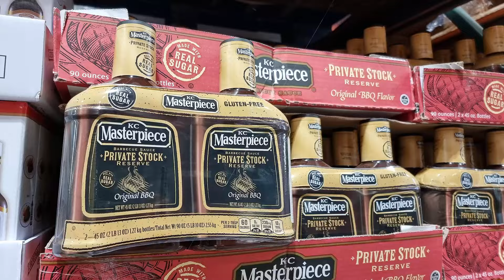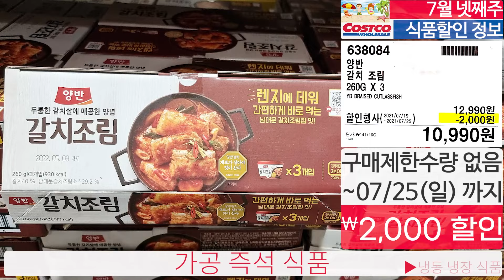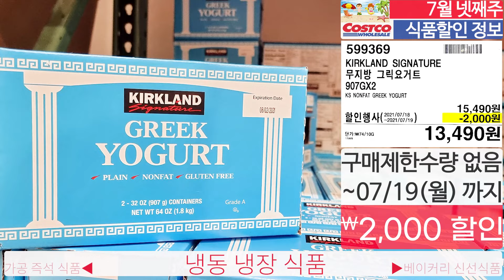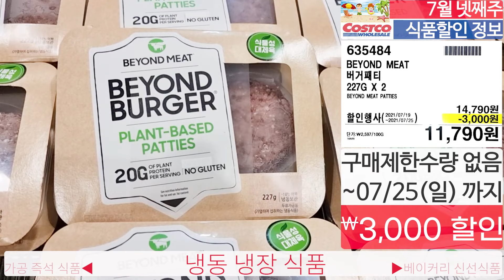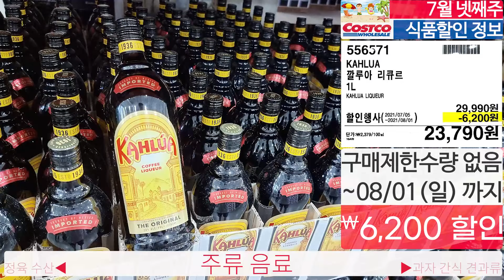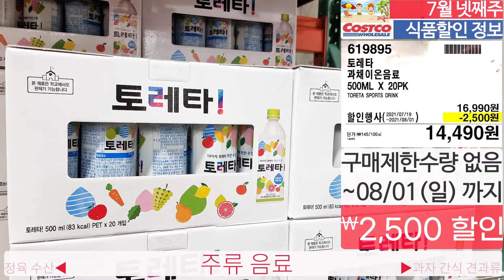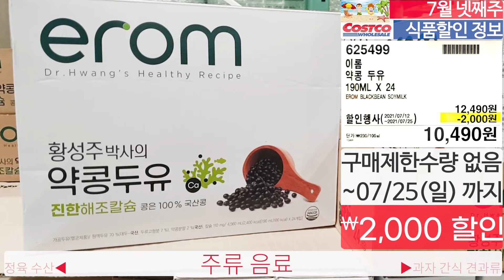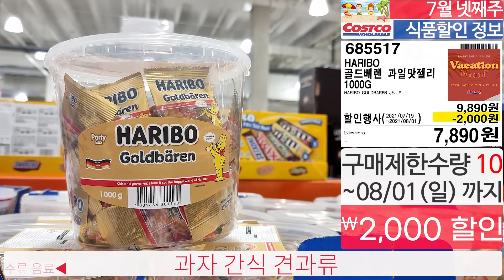코스트코 식품 할인정보!🛒7월 20일 코스트코 식품 할인정보🥩🍠🥠 가공 냉장 식품, 주류 음료, 육류 해산물,베이커리 신선식품, 과자 견과류🔔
코스트코 식품 할인&신상품🔔
가공 냉장 식품, 베이커리 신선식품, 정육  수산물, 주류 음료, 과자 견과류
광명점기준입니다.🛒🛒🛒

✔️영상에 누락된 제품이나 신상품은 매주 2회 업데이트 합니다🛒

00:00 인트로
00:24 가공식품 즉석식품
02:33 냉동식품 냉장식품
04:23 베이커리 신선식품
05:38 정육 수산물
06:00 주류 음료
09:18 과자 간식 견과류

▷ Title : Strawberry That Fell In Love

봄을 닮은 너 Spring & U · Fran